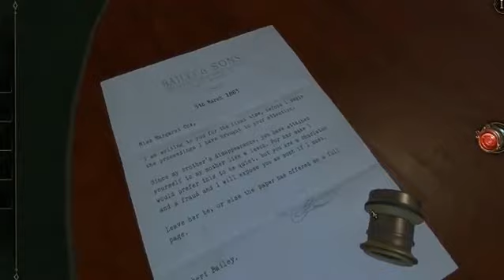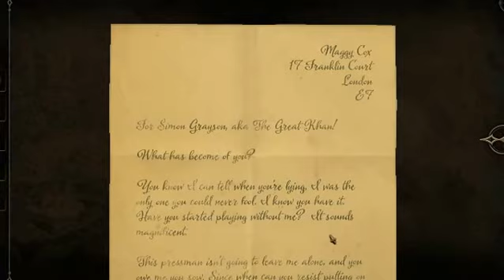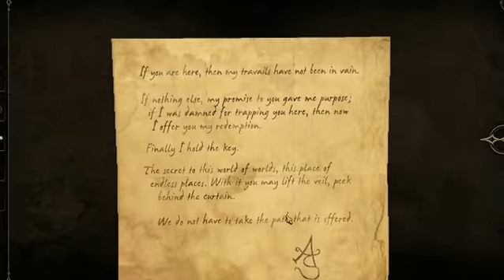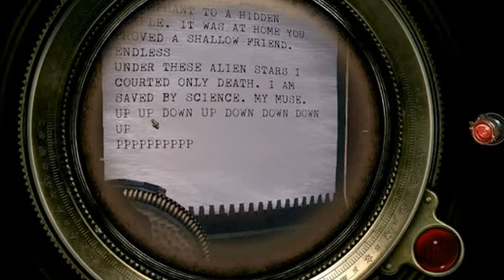The Room Two (прохождение полтергейст) #4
Прохождение игры The Room Two  (полтергейст #4)